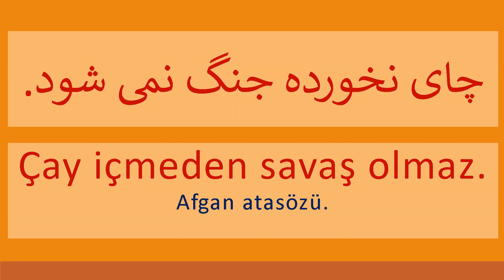söz Hazinesi 007003 گنجینۀ گفتار